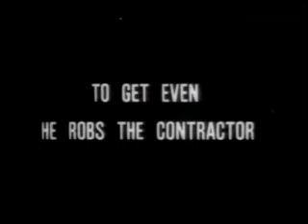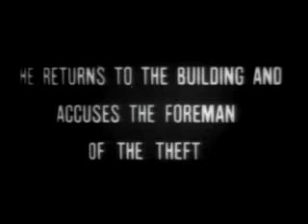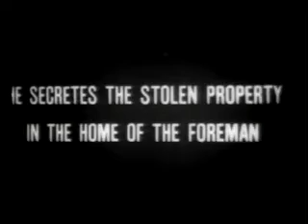Skyscrapers of New York 1906 (Part 2)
Photographed November 8, 14, and 15, 1906.
American Mutoscope and Biograph Company.
Location: 12th Street and Broadway & Studio
Producer: Fred A. Dobson

PART 2
DAGO PETE STARTS A FIGHT AND IS DISCHARGED
Here comes the protagonist administering an unprovoked attack, in front of witnesses no less. The foreman shows up and immediately sends Pete packing.

TO GET EVEN HE ROBS THE CONTRACTOR
No one is around. Dago Pete sneaks back onto the job site, now's his chance. He rifles through the contractors vest and jacket pockets taking the contractors watch and papers. What a rat!

HE RETURNS TO THE BUILDING AND ACCUSES THE FOREMAN OF THE THEFT
The day is done. The management crew gets ready to leave when Mr. Contractor discovers his papers have walked and his watch has flown! Dago Pete shows up just in time and sews the seed of discord. Ain't that guy not supposed to be here? What's his beef anyway? Besides getting canned for fighting I mean. What a liar! Just goes to show you can't trust a character named Dago. The gullible contractor tries to duke it out with the foreman, but others rightly intervene.

DAGO PETE SECRETES THE STOLEN PROPERTY IN THE HOME OF THE FOREMAN
Under some undefined pretext, Dago Pete shows up at the foreman's home. Mrs. Foreman and little daughter Foreman seem used to crew workers showing up. As Pete weaves his tale of deceit Mrs. Foreman takes the bait. She goes off to allow the plot complication to move along smoothly. Unnoticed by Pete, the foreman's daughter runs off only to hide behind a dividing screen.
Pete thinks he's alone, so he stashes the stolen goods behind a clock on the wall mantle. How slick. But Mr. Foreman's daughter is slicker. Her natural curiosity has her witness Pete's devious actions when she pops her head above the screen. Didn't her mother warn her about standing on that stool? S'pose there wouldn't be a story if she were a perfect little girl. Mrs. Foreman returns, handing Pete a package. He bids an incongruous adieu and leaves. As Mrs. F sees him off, daughter tells mother about the earlier part of the scene.

Recommended reading:
Celluloid Skyline / New York and the Movies - James Sanders

01/01/12 - 6,821